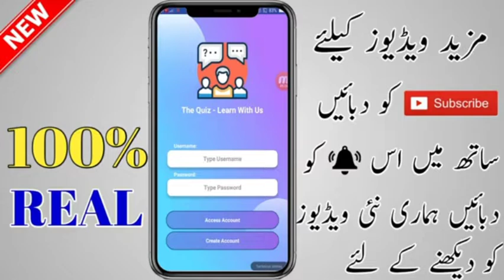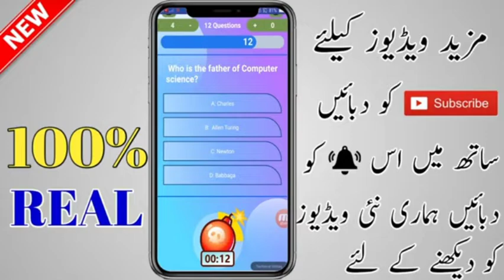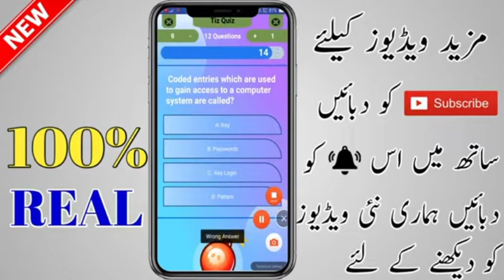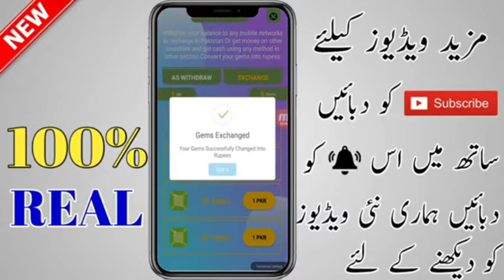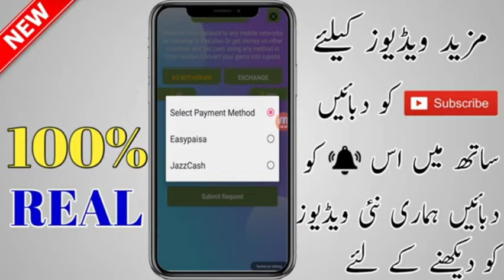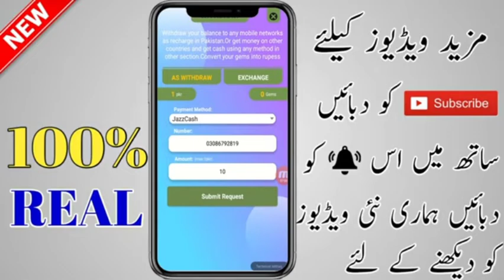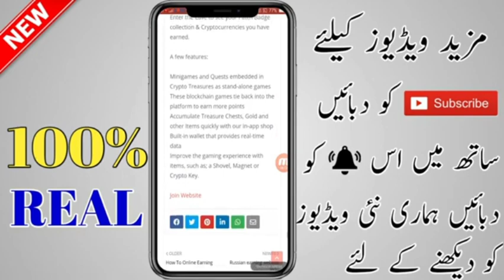2020 Best Online Earning App | Copyright Free video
This is a Copyright Free video for online earning.